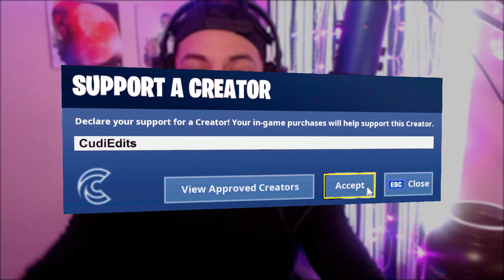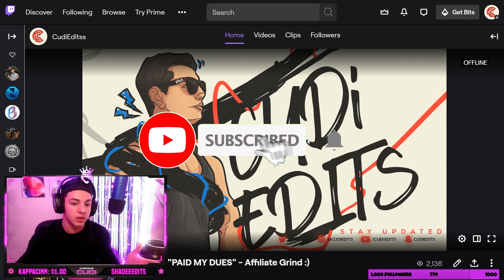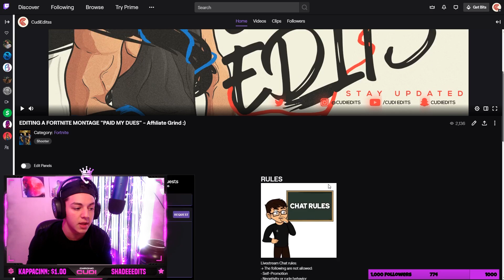Reacting to YOUR Edits ONLY on Twitch!! (Read Desc.)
Reacting to your edits only on Twitch from now on! In substitute for this I will be doing more reacting videos/clips from Twitch and upload them to YouTube! Plenty of tutorials soon so have notifications enabled!🔔

Support a Creator Code ▶ "CudiEdits" on the Item Shop!

Cudi's Social Media Links!

Please ignore any hateful or spam comments we are all here to have a good time :)

PS4 Gamertag ▶ CudiEdits